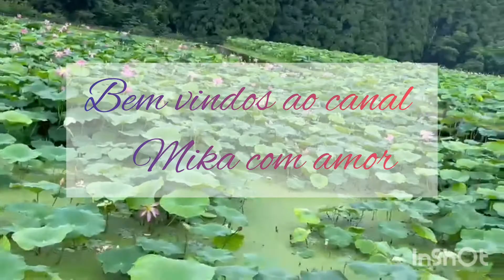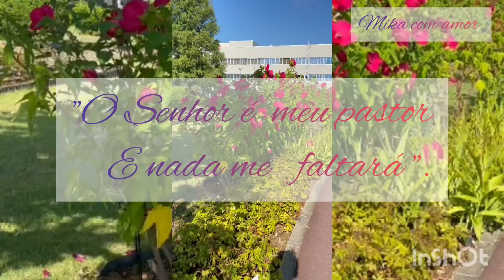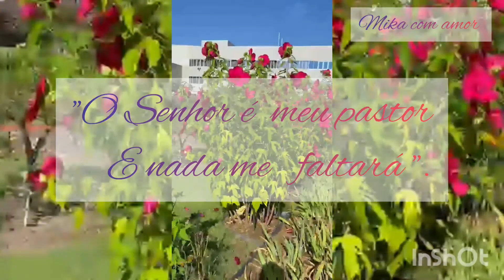NÃO LIMPE SEU FOGÃO SEM VER ESSE VÍDEO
Olá pessoal.  Hoje trago uma dica de limpeza, econômica, pra voces.  Bora lá  assistir o vídeo até o  final. pra descobrir tudo.  Ao vivo é a cores.
e antes vai dando aquele joinha  pra ajudar no crescimento  do canal.

Compartilha
Comenta
Da like.👍

"O Senhor  é  meu pastor
  e   nada me   faltará ".

BEIJO 💋 NO CORAÇÃO ❤ DE VCS